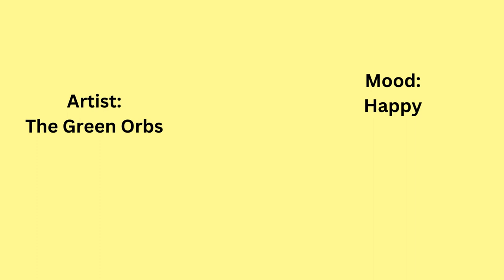The Alphabet Song | Artist :The Green Orbs | Mood Happy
Title :The Alphabet Song
Artist :The Green Orbs
Genre: Children's
Mood Happy